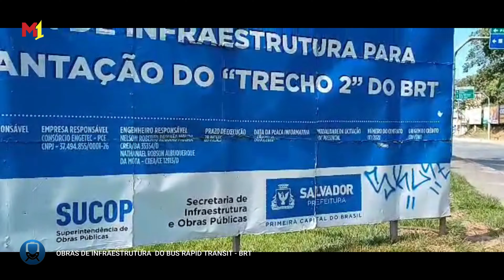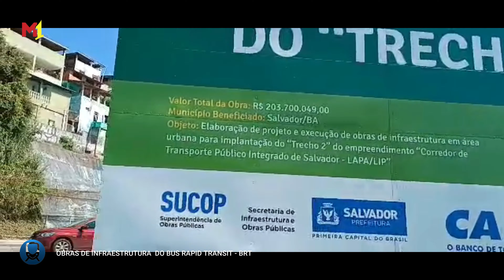OBRAS BRT NA RUA LUCAIA E INÍCIO DA VASCO DA GAMA, CONFIRA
MOBILIDADE URBANA

O trecho 2 do BRT tem previsão de entrega a partir de novembro deste ano. Dividido em três fases, as obras de macrodrenagem na altura da avenida Lucaia já possuem 60% dos trabalhos concluídos. Também está em andamento a construção de dois elevados na Garibaldi, sendo um no sentido Centro, e o outro na direção do Shopping da Bahia. O prazo de conclusão, neste caso, está estimado para fevereiro de 2023.

As obras dos trechos 2 e 3 do BRT de Salvador foram vistoriadas nesta quinta-feira (26) pelo prefeito Bruno Reis, acompanhado de gestores municipais. Os respectivos trechos vão ligar a região do Parque da Cidade até a Estação da Lapa, partindo do parque em direção ao Posto Namorados, na Pituba.

Entre as obras do trecho 2 do BTR, inclui-se também uma contenção de encosta com cortina atirantada na subida da ladeira da Avenida Waldemar Falcão. As outras duas fases da etapa 2 envolvem os trechos da Estação da Lapa até a avenida Vasco da Gama e da Vasco da Gama até a avenida Garibaldi.